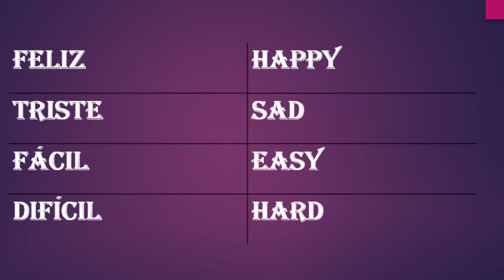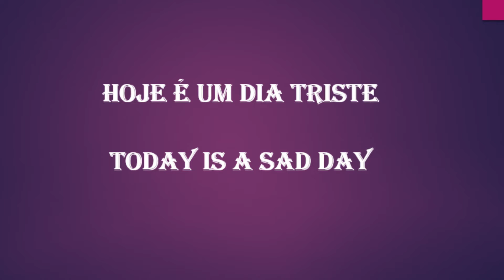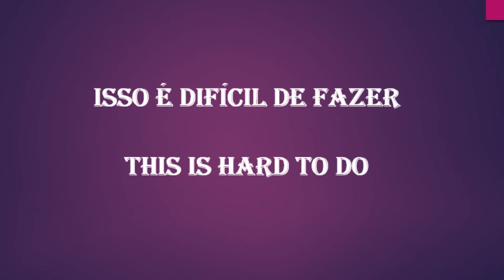Aula de inglês - 5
Nesta aula vamos aprender alguns adjetivos em inglês, e formar pequenas frases com eles, come with me.